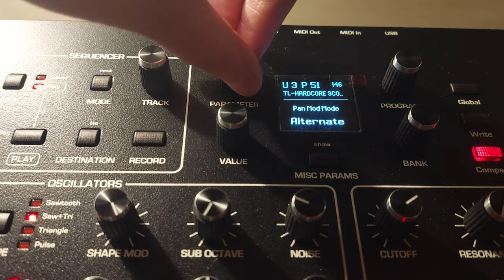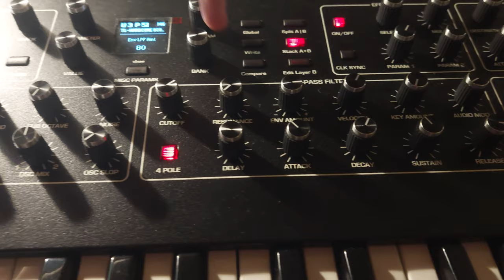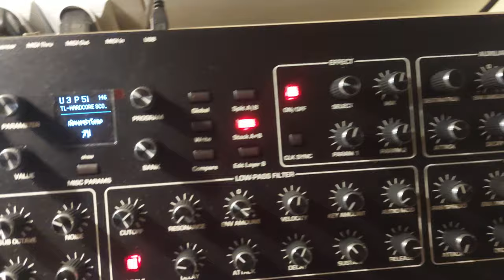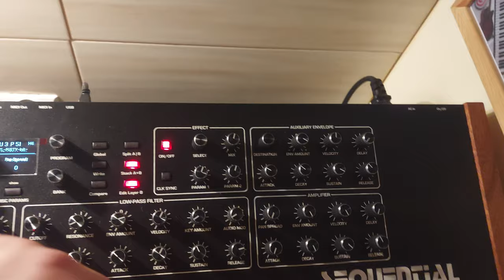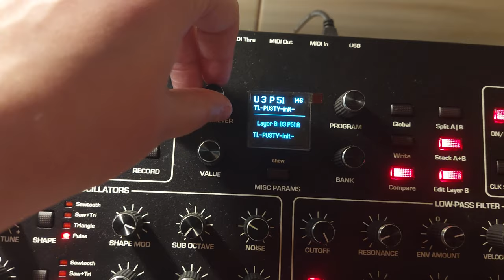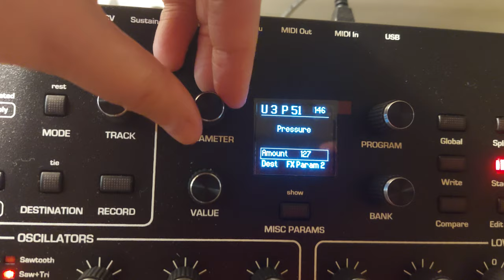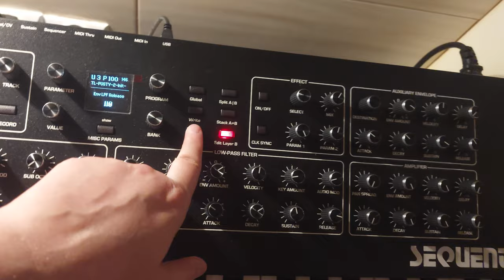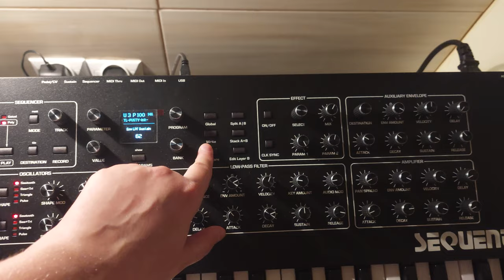Podhalan TI © - Theresa Liver - 02.11.2022 - 283 - Ustawianie brzmienia Prophet Rev 2 (Covery w tle)